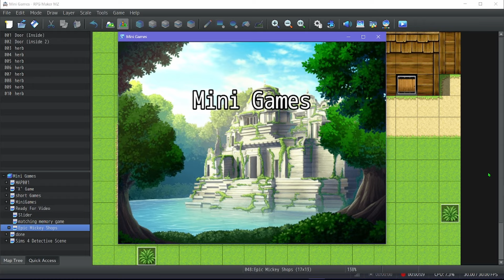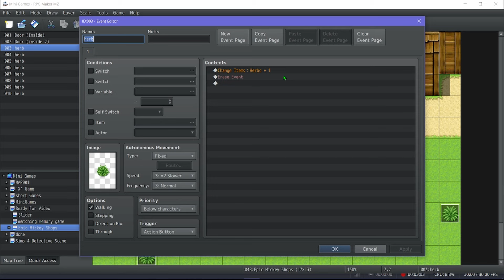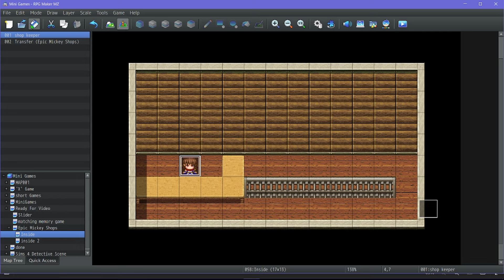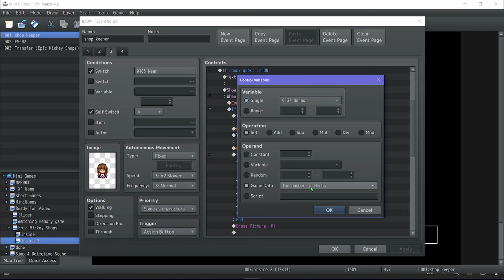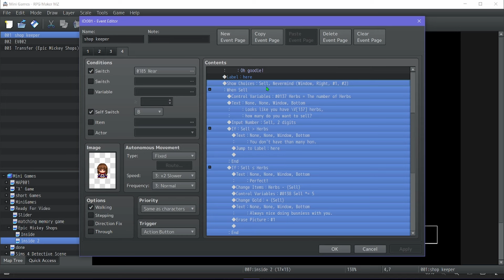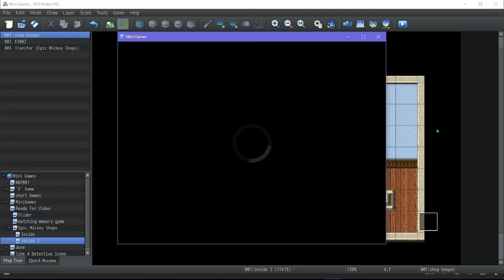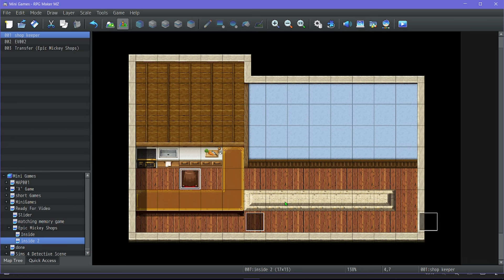RPG Maker Game Re-creator: Epic Mickey Shops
I made a shop system inspired by Epic Mickey!